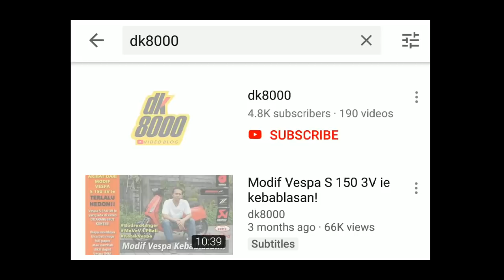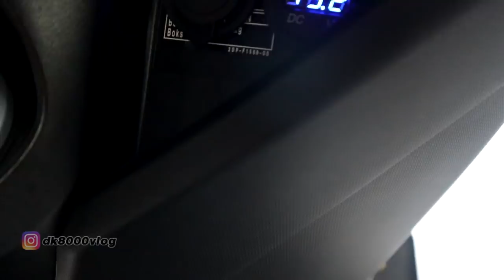Modif NMax Garaga Team I DK8000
Halo kawan. Modif maxi kembali hadir. Kali ini dalah perwakilan dari team garaga. Yamaha NMax ini bernama fiat yamaha. Modifikasinya tergolong lumayan untuk sebah maxi yamaha. Seperti apa saja modifikasi fiat yamaha ini? Nah siakan tonton sampai habis ya bro. Ow ya ada interview juga sama ownernya plus info mengenai garaga team.